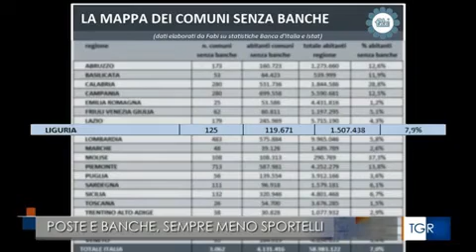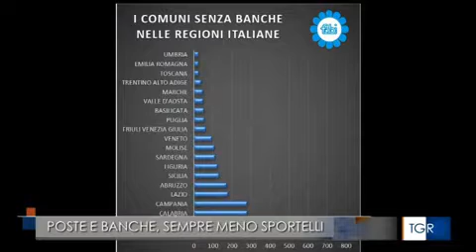FABI AL TG3 LIGURIA: SEMPRE MENO SPORTELLI BANCARI NELLA REGIONE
Servizio del telegiornale della Rai ligure sulla chiusura delle filiali da parte degli istituti di credito e di Poste Italiane: sempre meno comuni senza banche, un problema di carattere sociale per i più anziani. La ricerca della Federazione sugli “Italiani senza banca”